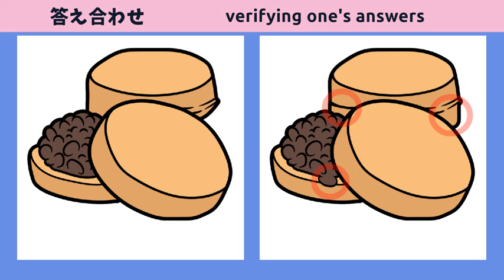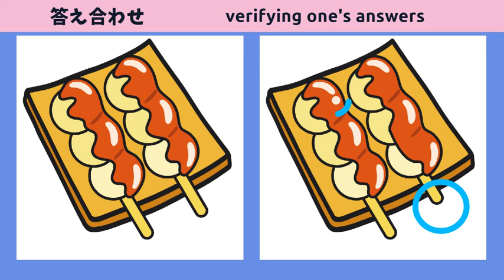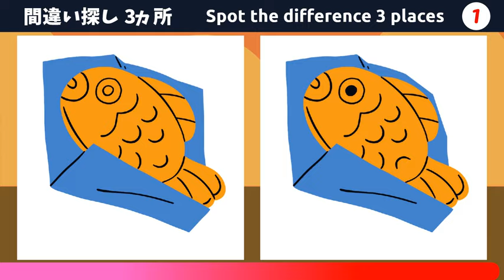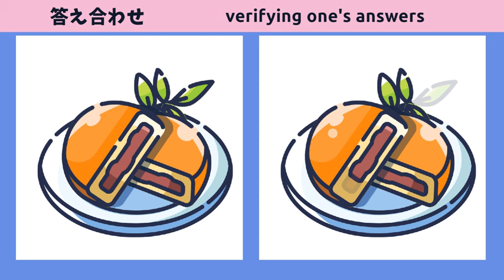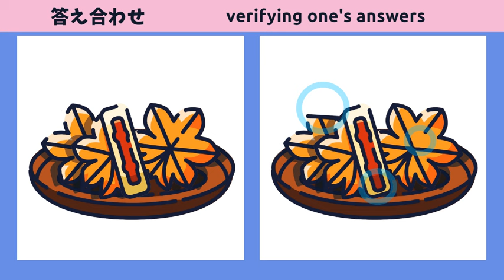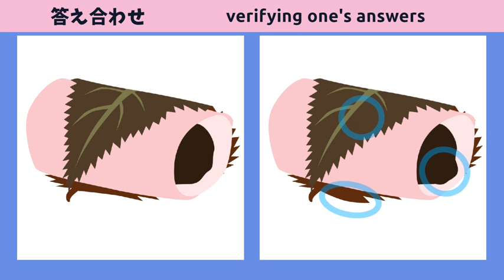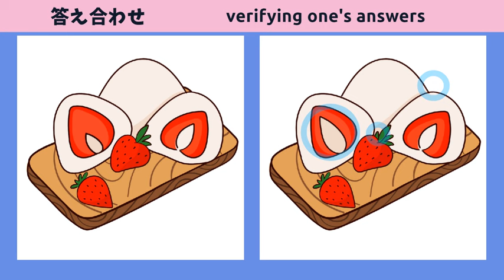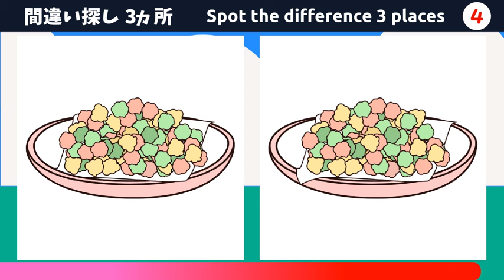【間違い探しクイズ】和菓子の日スペシャル全10問！無料動画で脳トレ！楽しくアハ体験！90秒で3つの間違いを探そう！【和菓子のイラスト】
【和菓子の日スペシャル🍵】
6/16は和菓子の日
本日の間違い探しは和菓子に関するイラスト
10問のボリュームでお届け！

子供から大人まで家族で楽しめる間違い探しスペシャルです！

★目次★
00:00 ｜オープニング
00:12 ｜第１問
01:45 ｜第１問の答え
02:02 ｜第２問
03:36 ｜第２問の答え
03:51 ｜第３問
05:24 ｜第３問の答え
05:41 ｜第４問
07:14 ｜第４問の答え
07:29 ｜第５問
09:04 ｜第５問の答え
09:19 ｜第６問
10:54 ｜第６の答え
11:08 ｜第７問
12:41 ｜第７の答え
12:58 ｜第８問
14:30 ｜第８の答え
14:48 ｜第９問
16:19 ｜第９の答え
16:35 ｜第１０問
18:08 ｜第１０の答え
18:25 ｜エンディング